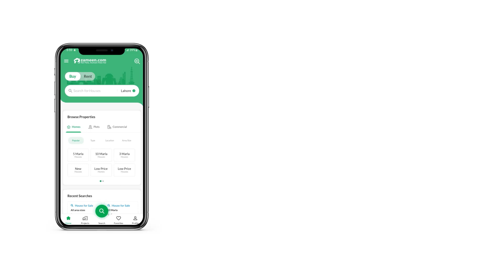1000 SQYD OTHERSFOR SALE IN SAEEDABAD BALDIA TOWN KARACHI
Marriage Hall For Sale
Saeedabad Near Rengers Head Quater Baldia Town 4E/5C Karachi
1000 SQY With Additional Extra Space On Backyard 650 Guest Capacity 2 Ladies Washroom 2 Gents Washroom 1 Bridal Room With Attached Bath 1 Kitchen 2 Office 1 Servant Room 3 Store Room Base On RCC Roof Along With All Assets Included 3 Generator 25KVA/6KVA/3KVA Crockery Furniture Fixture Lighting Included Demand

3 crore 25 Lacs
M4 estate